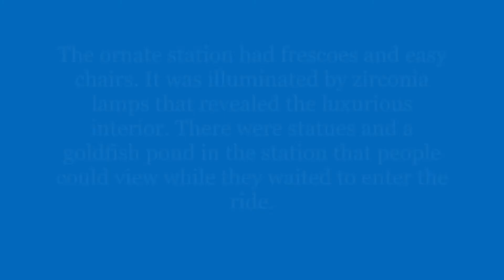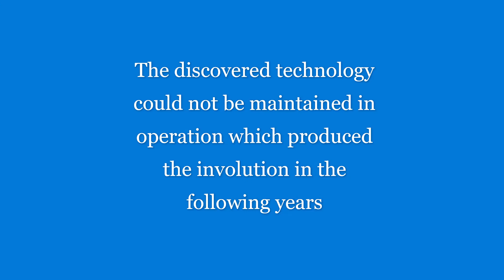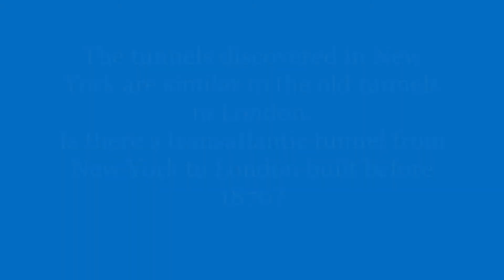Is there a transatlantic tunnel built before 1870 ?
Există un tunel transatlantic construit înainte de 1870?
Существует ли трансатлантический туннель, построенный до 1870 года?

Who built it? Underground subway section
Two luxurious, underground metro stations built in 58 days, 400,000 trips made in a single year, times impossible to achieve today
Surface traffic does not justify this investment.
The ornate station had frescoes and chairs. It was illuminated by zirconia lamps that revealed the luxurious interior. The station featured statues and a goldfish pond that people could view while waiting to board the ride
The discovered technology could not be maintained in function, which produced an involution in the following years.
The tunnel of the 8 feet underground pneumatic subway in New York is equivalent as an extension to the underground subway in London, the same diameter 8 feet, the same pneumatic technology

Cine a construit ? Sectiune de metro subteran
Doua statii metro luxoase, subterane construite in 58 de zile, 400 000 de curse efectuate intr-un singur an', timpi imposibil de atins in ziua de astazi
Traficul de suprafata nu justifica aceasta investitie.
Stația ornamentată avea fresce și scaune . Era iluminat de lămpi din zirconiu care dezvăluiau interiorul luxos.  În stație erau statui și un iaz cu pești aurii pe care oamenii le puteau vedea în timp ce așteptau să intre în plimbare
Tehnologia descoperită nu a putut fi menținută în funcțiune, ceea ce a produs o involuție în anii următori.
Tunelul metroului pneumatic subteran de 8 picioare din New York este echivalent cu o extensie a metroului subteran din Londra, același diametru 8 picioare, aceeași tehnologie pneumatică

Кто его построил? Подземный участок метро
Две роскошные подземные станции метро, ​​построенные за 58 дней, 400 000 поездок за один год, времена, которые невозможно достичь сегодня
Наземный трафик не оправдывает этих инвестиций.
На богато украшенной станции были фрески и стулья. Он был освещен лампами из циркония, которые освещали роскошный интерьер. На станции были статуи и пруд с золотыми рыбками, на которые люди могли смотреть, ожидая посадки на поезд.
Обнаруженная технология не могла поддерживаться в рабочем состоянии, что привело к инволюции в последующие годы.
Туннель 8-футового подземного пневматического метро в Нью-Йорке эквивалентен расширению лондонского подземного метро, ​​такой же диаметр 8 футов, та же пневматическая технология.